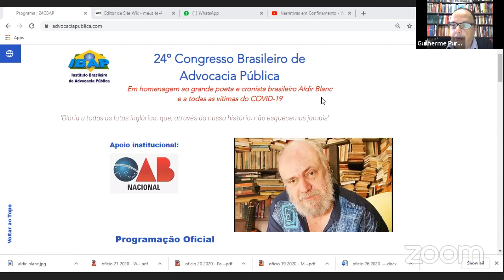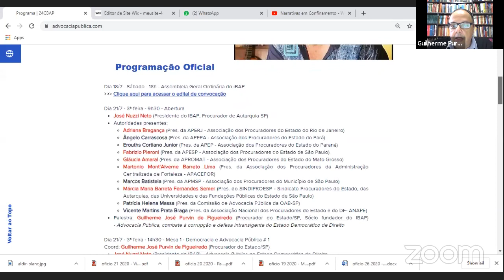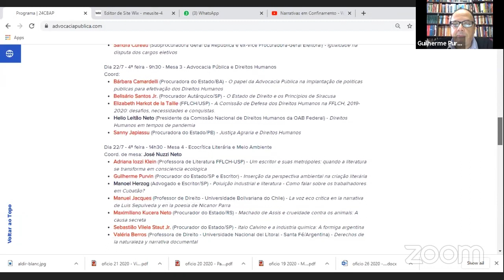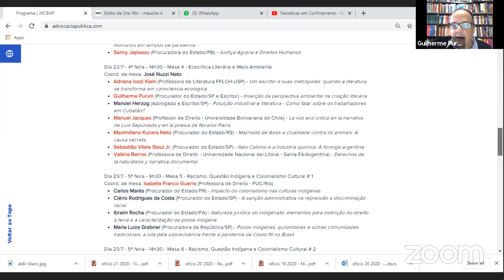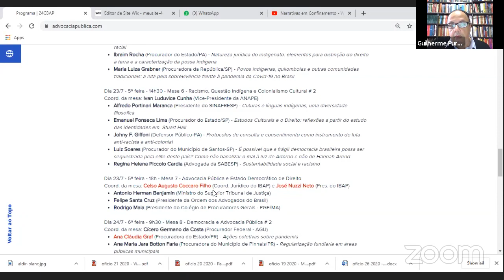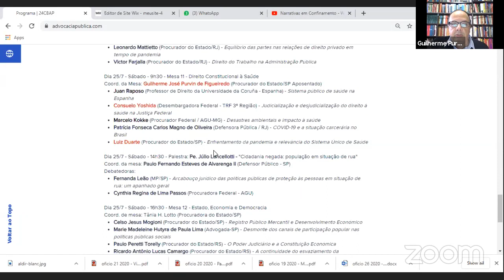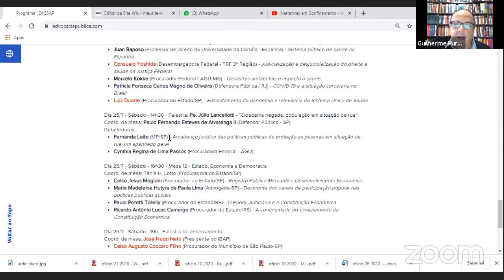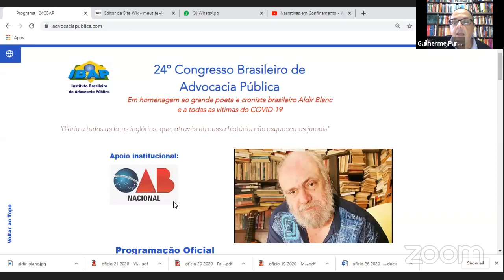Narrativas em confinamento #9 - FOUCAULT e CHAPLIN por Horacio Corti e Ricardo Camargo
Ciclo de Narrativas em Confinamento - Webinar #9 - Foucault e Chaplin
Data: 15 de julho de 2020 (Plataforma Zoom e transmissão ao vivo no canal da Revista PUB-Diálogos Interdisciplinares) - 14h (Santiago do Chile), 15h (Brasília/Buenos Aires); 20h (Madrid).
Obras em foco: "História da Loucura" (Cap. 1), de Michel Foucault e "A Condessa de Hong Kong", de Charles Chaplin.
Painelistas convidado: Horacio Corti (Argentina) e Ricardo Camargo (Brasil).
Ciclo de Narrativas em Confinamento
Direção: Guilherme Purvin.
Realização: Instituto Brasileiro de Advocacia Pública e Associação dos Professores de Direito Ambiental do Brasil
Descrição: Os painelistas são convidados para falar sobre as obras "História da Loucura" (Michel Foucault) e "A Condessa de Hong Kong" (Charles Chaplin) e sua relação com o contexto político e ambiental no planeta em tempos de pandemia COVID-19.
O Ciclo de Narrativas em Confinamento é uma promoção da Revista PUB - Diálogos Interdisciplinares e integra um projeto mais amplo de diálogo entre o Direito, a Literatura e o Cinema, iniciado no ano de 2017, sob coordenação geral de Guilherme José Purvin de Figueiredo.
Integram a Coordenação Técnica deste ciclo as seguintes instituições e associações: 1. Associação dos Professores de Direito Ambiental do Brasil ( Guilherme José Purvin de Figueiredo e Patrícia Nunes Lima Bianchi); 2. Departamento de Letras Modernas da FFLCH-USP (Adriana Iozzi Klein, Elizabeth Harkot de la Taille e Sandra Guardini T. Vasconcelos); 3. Faculdad de Derecho - Universidade da Coruña - Espanha (Juan Raposo); 4. Faculdad de Derecho - Universidad Bolivariana - Chile (Manuel Jacques Parraguez); 5. Faculdad de Derecho - Universidad Nacional del Litoral - Santa Fé - Argentina (Maria Valeria Berros e Rafael Colombo); 6. Faculdade de Direito da PUC-PR (Carlos Frederico Marés de Souza Filho); 7. Fundação Edson Queiroz Universidade de Fortaleza - UNIFOR (Sheila Cavalcante Pitombeira); 8. Instituto Brasileiro de Advocacia Pública (Celso Augusto Coccaro Filho, Fernando C. Walcacer e José Nuzzi Neto); 9. Programa de Pós-Graduação Integração da América Latina da USP - PROLAM (Julio César Suzuki); 10. Sindicato dos Procuradores do Estado, das Autarquias, das Fundações e das Universidades Públicas do Estado de São Paulo (Márcia Semer); 11. Universidad Nacional Arturo Jauretche - Argentina (Homero Bibiloni); 12. Universidade Federal do Rio Grande do Sul (Ricardo Antonio Lucas Camargo).